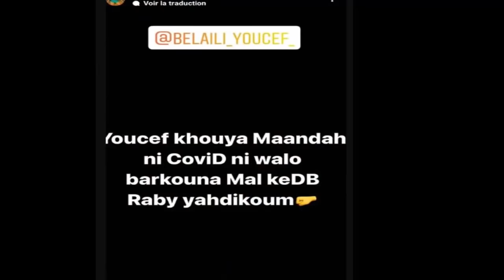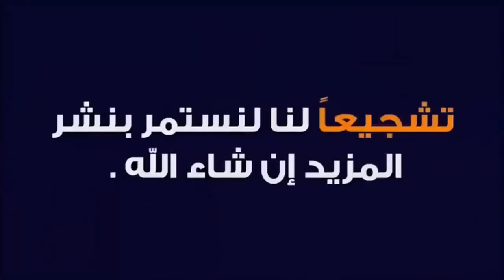عاجل جدا: اصابة ابن الجزائر يوسف بلايلي بمرض خطير ويطلب الدعاء والحاجه تظهر لاول مره شاهد ماذا قالت